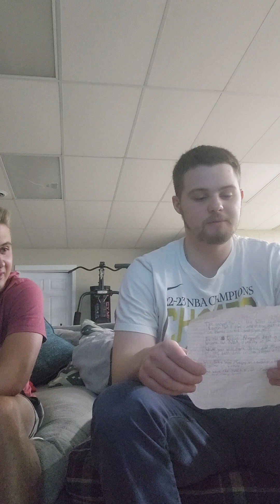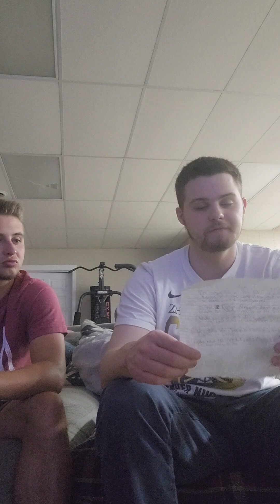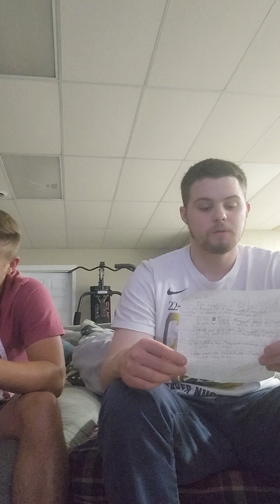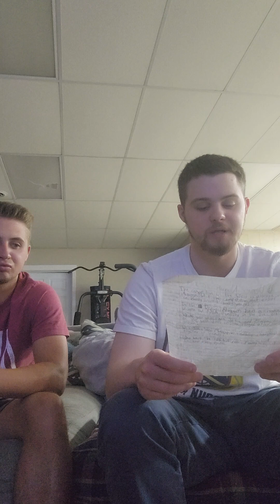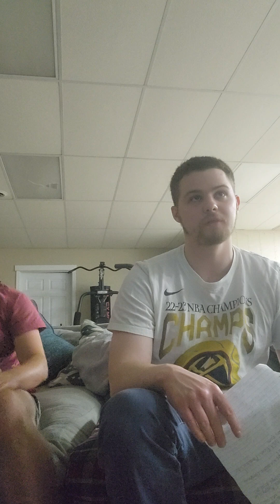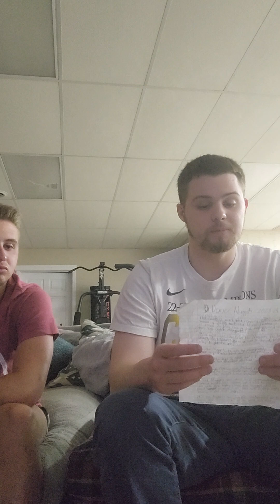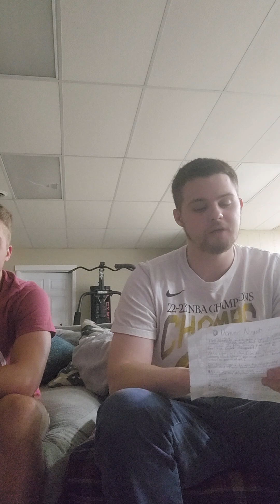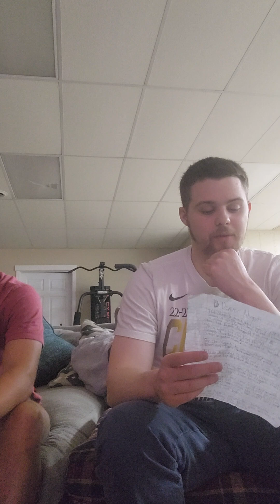Denver Nuggets 2023-24 season recap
The reigning NBA champion Nuggets were coming off their first championship win in Franchise history and had a solid season making the playoffs as the 2 seed. The Nuggets swept their son in the Lakers before losing to the Twolves in 7 games. Watch this video to hear the full recap of the season and recap of their future on how the Nuggets can bring back another championship to Denver